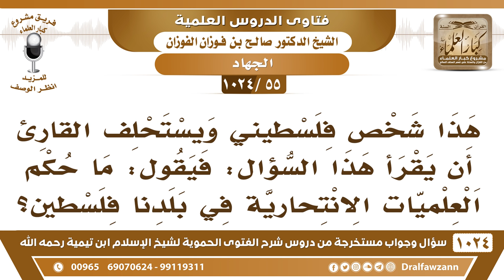[55 -1024] من فلسطين يسأل: ما حكم العلميات الانتحارية في بلدنا فلسطين؟ - الشيخ صالح الفوزان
-[55 -1024] السؤال: هذا شخص فلسطيني ويستحلف القارئ أن يقرأ هذا السؤال: فيقول: ما حكم العلميات الانتحارية في بلدنا فلسطين؟
الجواب: الأصل أنَّ الله حرَّم على الإنسان أن يقتل نفسه قال تعالى: {وَلَا تَقْتُلُوا أَنْفُسَكُمْ إِنَّ اللَّهَ كَانَ بِكُمْ رَحِيمًا (29) وَمَنْ يَفْعَلْ ذَلِكَ عُدْوَانًا وَظُلْمًا فَسَوْفَ نُصْلِيهِ نَارًا} [النساء: 29، 30] وفي الحديث: «من قتل نفسه بحديدة فحديدته بيده يتوجأ بها في نار جهنم، ومن قتل نفسه بسم فسمه في يده يتحساه في نار جهنم، ومن تردى من جبل فقتل نفسه فإنه يتردى في نار جهنم» فلا يجوز للإنسان أن يقتل نفسه، ما يجوز هذا إلا إذا كان مع المجاهدين في سبيل الله مع إمام ومع قائد ومع مجاهدين وارتكب خطرًا لأجل إنقاذ المسلمين أو لأجل الفتح للمسلمين وهو ما قصد قتل نفسه لو قصد قتل نفسه يأثم، لكن قصد نفع الجهاد فقط، فهذا إذا كان فعل هذا فلا بأس؛ لأن الصحابة كانوا يغامرون ويدخلون في الجموع وقد يتسلقون على الكفار؛ لأن المصلحة أرجح مصلحة راجحة أما هؤلاء فالمضرة أرجح فلا يجوز إذا كانت المضرة راجحة أو مساوية فلا يجوز، إنما يجوز إذا كانت المصلحة راجحة وهو مع جيش ردء له مع قائد مسلم فهنا يجوز للإنسان أن يغامر بنفسه لأجل مصلحة الجهاد في سبيل الله عز وجل ونصر المسلمين وقد ينجو وقد لا ينجو هو ما قصد قتل نفسه ما قصد هذا.

للاشتراك في قناة الشيخ صالح الفوزان
سؤال وجواب من شرح الفتوى الحموية ( 1024 ) مقطع

للاستفسار والإقتراحات والدعم
رئيس الفريق
لمشروع كبار العلماء